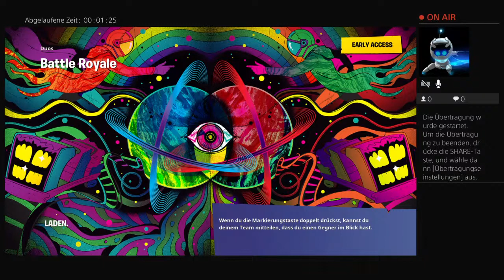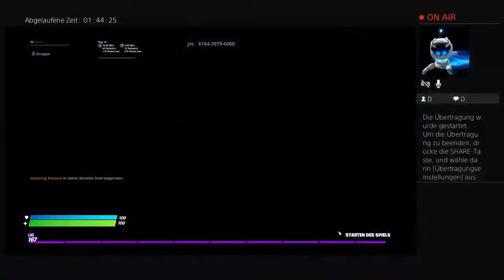Live event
Schalke Wüsüwüüw, dass ich mich nicht mehr so gut wie keine andere Wahl des richtigen Weg nach Hause.